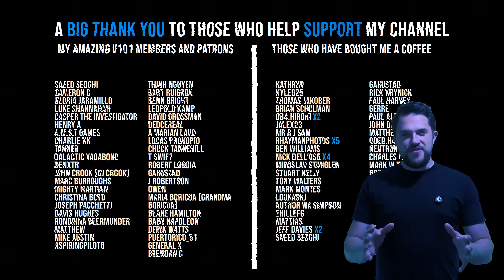An Epic 2.5 Million Light-Year Journey: To the Center of the Andromeda Galaxy!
Embark on an epic simulated voyage from Earth to the heart of the Andromeda Galaxy in stunning 4K. Witness breathtaking visuals as we leave the Milky Way, sail through a sea of distant galaxies, and plunge into the colossal supermassive black hole at Andromeda’s core.

In this immersive space documentary, you’ll experience the true scale of our universe, learn fascinating facts about the Milky Way and Andromeda, and explore the mysteries of black holes. Perfect for space enthusiasts, astronomy lovers, and anyone who dreams of travelling beyond the stars.

Hosted by Rob from V101 SPACE – human-made space storytelling, in an AI-saturated world. Help Rob reach 1 million subscribers and support real science content!

This incredible animation was created using Space Engine Pro.